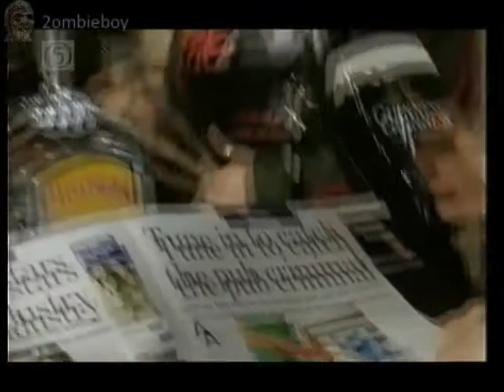Family Affairs Channel 5 Soap Part episode (VHS Capture)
2ombieboy